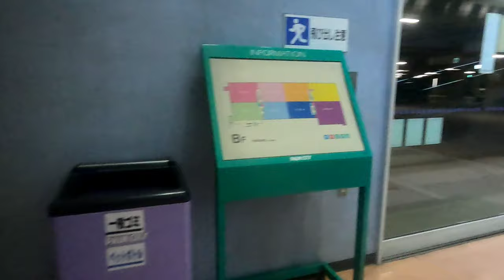[パームシティ和歌山]三菱製オートスロープ 通常運転→店内放送Ver→各種観察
当チャンネル初登場のオートスロープ。
空港などで見かけるステップが水平に動く所謂「動く歩道｣ だが、コレは傾斜があるタイプ。上記は一般的にはオートウォークなどと呼ばれるが、三菱では傾斜があるのはオートスロープと呼ばれてる。

駆動方式は三菱ではパレット方式を採用(ステップ間隔は一般的なエスカレーターより狭く、かなりゆっくり動く)
また他のメーカーでは、駆動方式にゴムベルト方式を採用してるのもあるらしい(まだ未回収)

今回、レアな物件を見つけたので、見せ方にも工夫を凝らしてみた。バードビュー視点とエイリアン視点。どちらもオートスロープが、どの様に利用されているかよく分かると思う。

通常のエスカレーターではショッピングカートやベビーカーを乗せるのは御法度だが、オートスロープでは段差が無いから全く問題なし。ショッピングセンターに採用するのは理にかなってると言える。